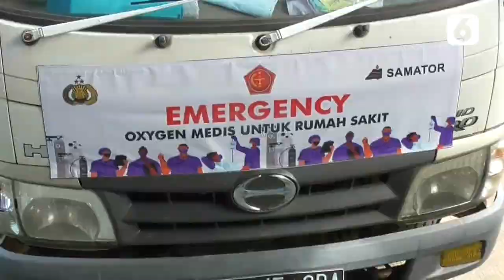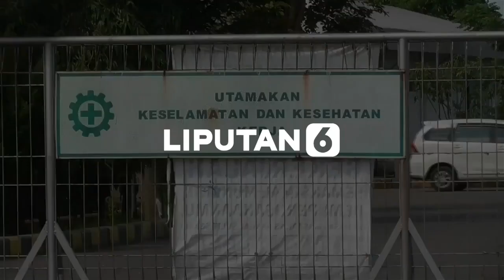Bupati Subang Perintahkan Pabrik Stop Suplai Oksigen Untuk Industri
Kelangkaan oksigen untuk pasien COVID-19 juga terjadi di Subang, Jawa Barat. Bupati Subang, Ruhimat, mendatangi pabrik gas dan memerintahkan untuk menghentikan suplai oksigen untuk industri. Ia meminta agar memprioritaskan produksi oksigen untuk medis.